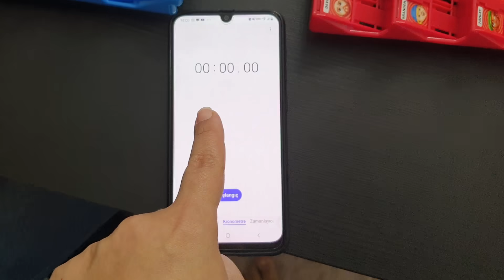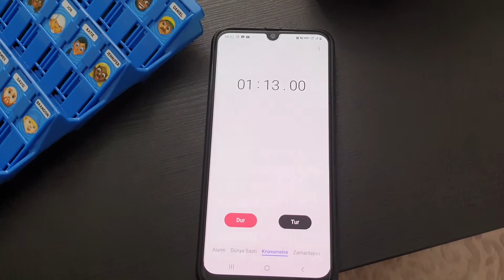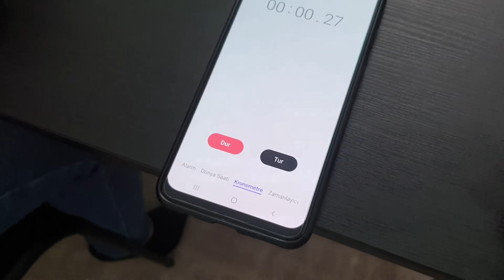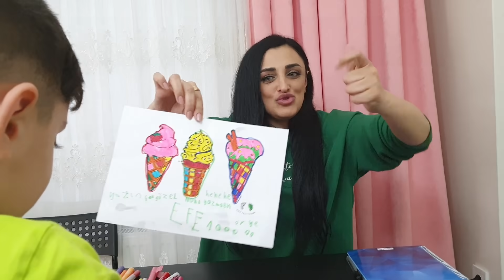Katil Kim? Hayatta kalmak için doğruyu söyle!!